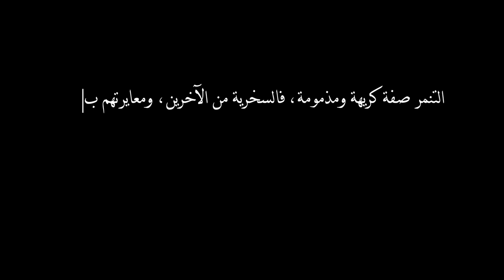نهاية التنمر !!!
أشترك بقناة مروى عبدالعزيز على اليوتيوب وفعّل زر التنبيهات ( 🔔 ) 👇 ‏
‎ ‏حسابات مروى عبدالعزيز على مواقع التواصل 👇 ‏
‎سناب شات